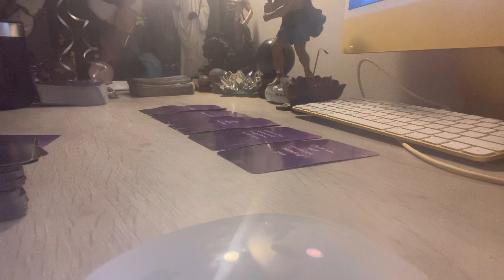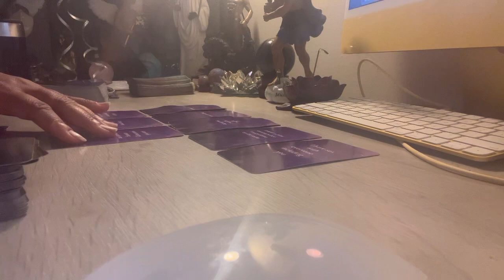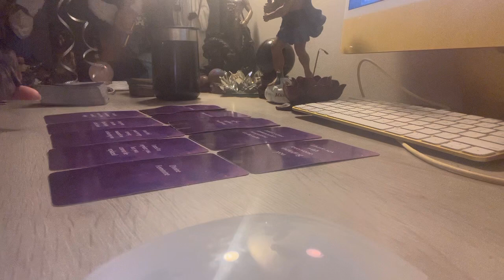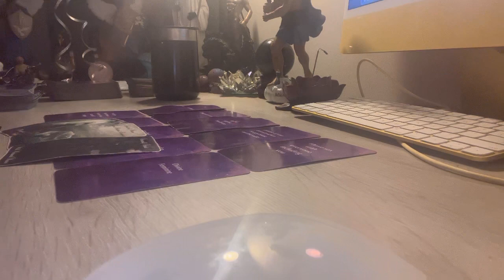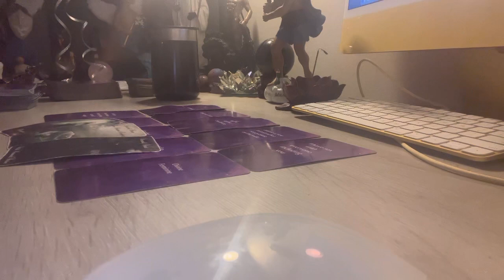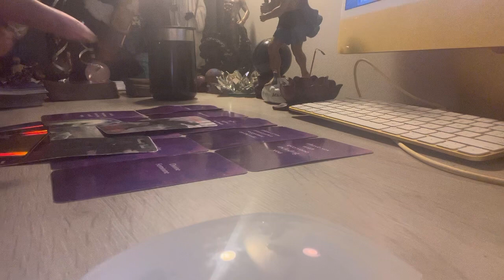Ophiuchus ⛎❤️ Let me tell🎙you about this MF in your energy 😳😔right now - Dec 15th